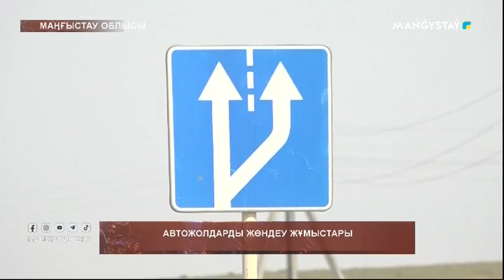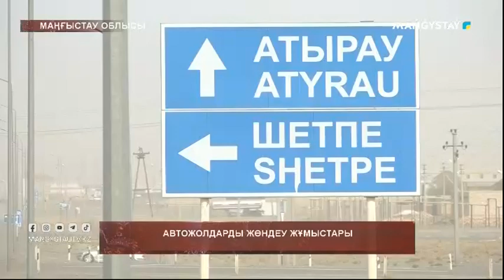Автожолдарды жөндеу жұмыстары